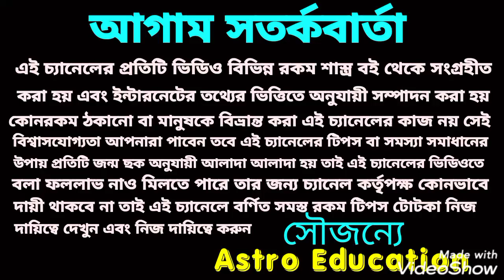মিথুন রাশি আগস্ট মাসের রাশিফল !